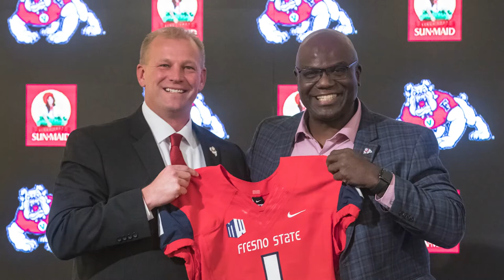Leadership And Evolution In College Athletics With Fresno State's Terry Tumey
Fresno State Director of Athletics Terry Tumey sits down to chat about his leadership philosophy, the ongoing evolution in college athletics, researching and hiring coaches and much more.

00:00 - Introduction
01:36 - What is your leadership philosophy?
05:30 - How do you balance the importance of all sports and the excitement they can bring to campus with the importance of football to the institution?
09:10 - How do you analyze whether a coach would be a good fit at your institution?
11:07 - What is your research process for finding coaches?
12:33 - Is the hiring process something you look forward to as an Athletic Director?
14:14 - How has your dynamic with the new president changed from when he was the provost?
17:02 - What is your opinion on the changing evolution of college athletics?